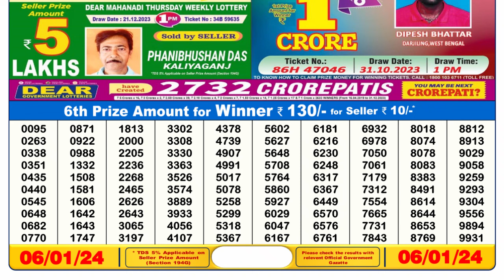🔴 Lottery Sambad Live 06:00pm 06/01/24 Day Nagaland State Dear Lottery Result Pdf Download